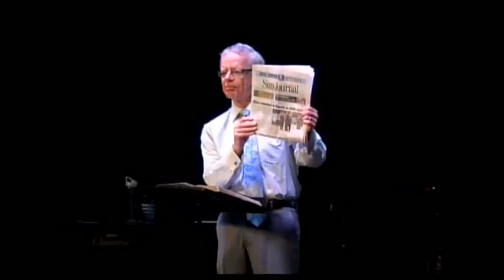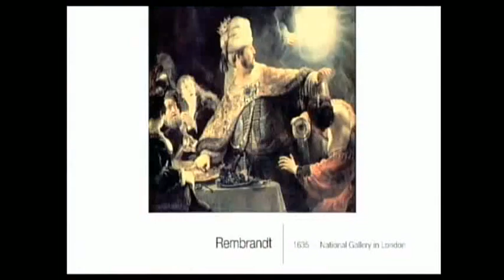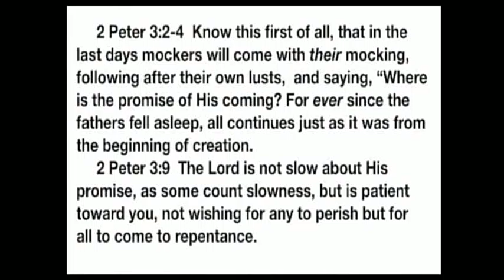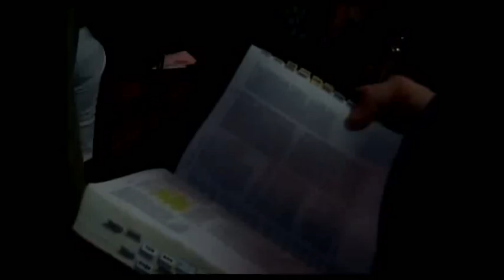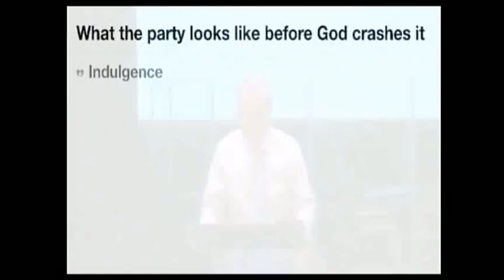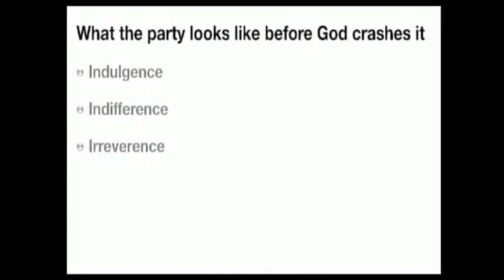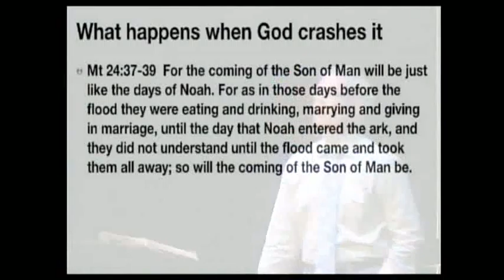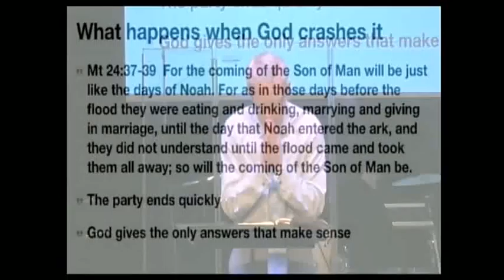The Handwriting On The Wall Part 1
Pastor Barry Teague
Brices Creek Bible Church